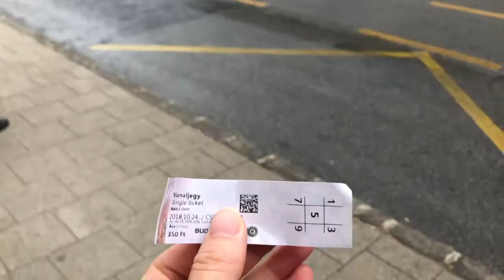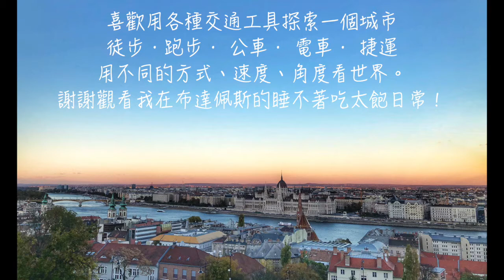Budapest｜一個人跑跳布達佩斯 跑上山丘看日落②